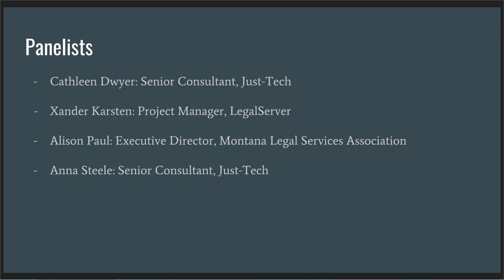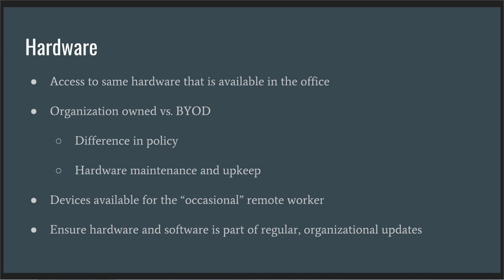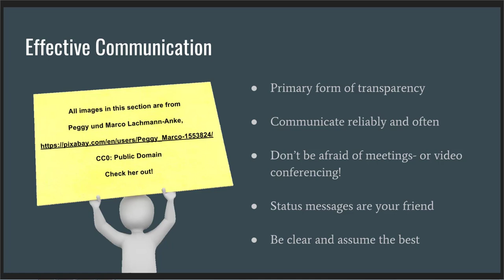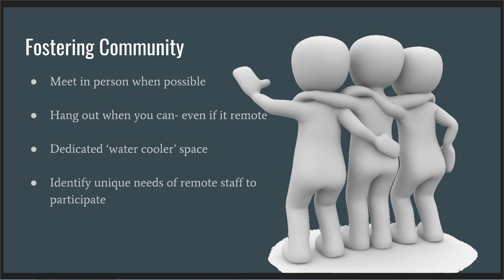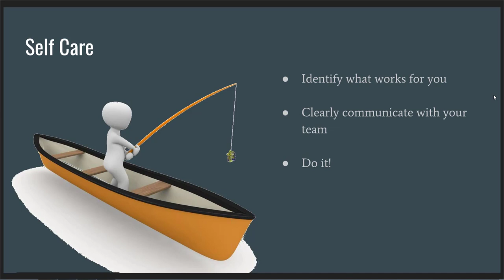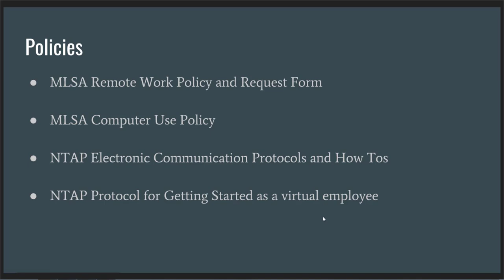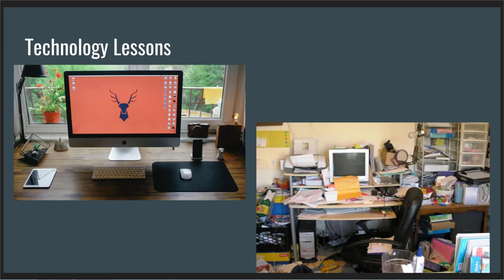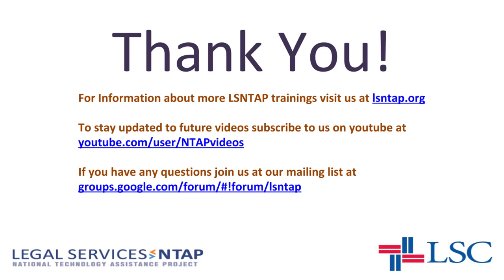Can I Work Remotely?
Cat Dwyer
Anne Steele
Xander Karsten
Brian Rowe

If you don’t already have a policy on working remotely your initial thought might be either to simply either allow or deny a request to work from home. Unfortunately both , f these responses would be a mistake, working remotely is a complicated matter that simply can not be ignored. Even without permission people will almost invariably do some amount of work away from the desk be it answering a few emails while on vacation or taking some casework home to work on after dinner. A solid set of guidelines will help people avoid handling sensitive data in unsafe ways and keep them engaged with their co-workers.